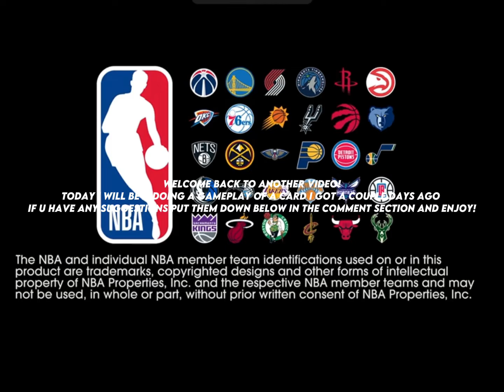MJ Pink Diamond Gameplay!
Jeremiah 19:3-6,13-15“Say, “Hear the Lord's message, you kings of Judah and people in Jerusalem. The great and powerful Lord says: Listen! I will bring very great trouble to this place. It will be very bad. It will hurt the ears of everyone who hears about it. I will do that because you have brought foreign gods to this place. People have burnt animals here to offer to these gods. Neither their ancestors nor the kings of Judah knew those gods. People have killed those who had not done any wrong thing. People burned their own sons in fires on the high hills. They offered them to the false god, Baal. That is something that I never asked you to do. I would never have thought to ask it. That is why this valley will have a new name. At a future time, it will not be called Topheth or Ben-Hinnom Valley. No, it will be called Death Valley. I will make the houses in Jerusalem and those of the kings of Judah full of dead bones like Topheth. I will do that to all the places where they burned nice oils. And I will do that to all the places where they poured drinks. That is because they offered them to the stars in the sky and to other gods.” ’ Jeremiah returned from Topheth where he had given the Lord's message to the rulers. Then he went and he stood in the outside part of the Lord's temple. He spoke to the people. He said: ‘The great and powerful Lord is saying to you, “Listen! I will do all the really bad things that I promised to do. I will destroy this city and the villages near to it. I will do it because the people in them did not listen to me. I will do it because they would not obey my words.”’”
‭‭Jeremiah‬ ‭19:3-6, 13-15‬ ‭EASY‬‬

Obey The Lord 🙏❤️